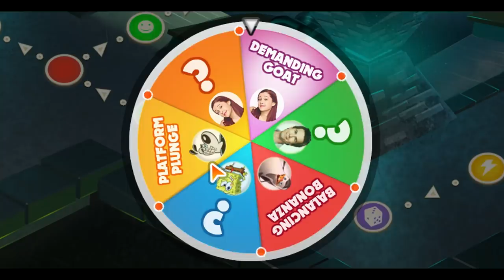Nickelodeon Block Party [Nickelodeon Games]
LittleBIGPlanet 3 - Sky Diving (Short Film) [Update Animation by DARTHRAY] - Playstation 4

thereal8bittheater